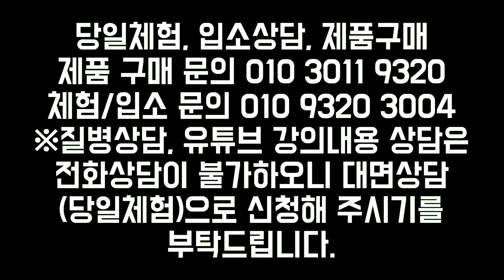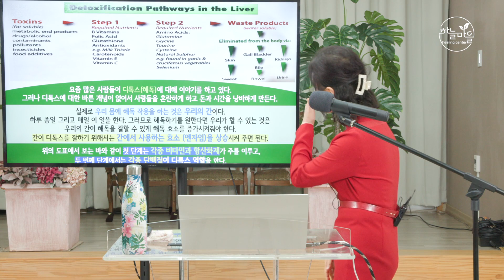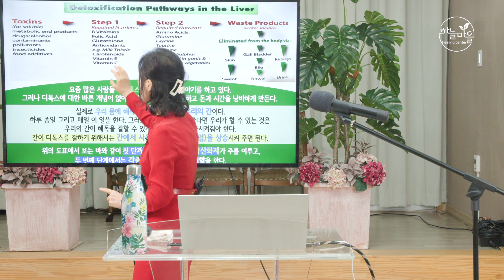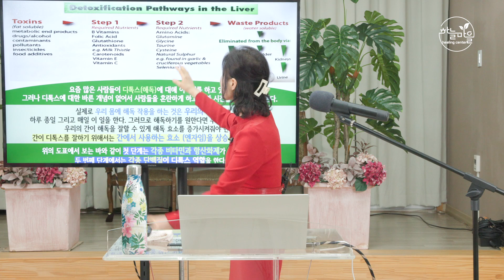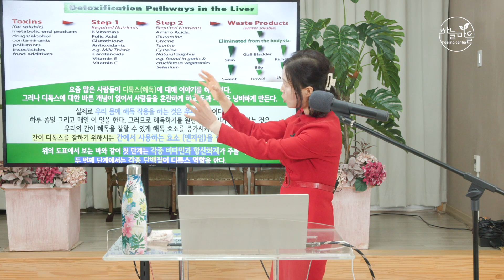디톡스와 간해독에 가장 필요한 이것? [하늘마을 힐링센터 유소영 원장]